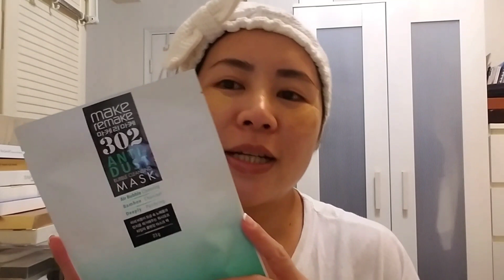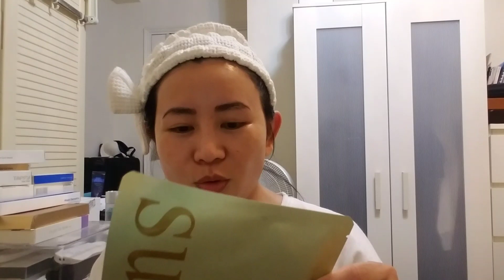Make remake 302 ANTI-Dust 氧氣泡沫清潔面膜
又有新產品介紹給大家[Clap]
makeremake 302 ANTI-DUST bubble cleansing mask

氧氣泡沫清潔面膜（10片）

清潔產品一定要搵質素好嘅，因為清潔是決定肌膚好與壞的關鍵，今日介紹的清潔面膜來自韓國LG集團旗下天然清潔產品專家 － makeremake！屬於ANTI－DUST系列，能夠深度帶走肌膚積聚的油脂污垢，讓肌膚回復乾淨、清爽、明亮、濕潤！唔係個個都鍾意敷深層清潔mask，不過今日介紹嘅就必定引起您注意，清潔之餘幫您做埋保濕啊～ 這是會自動起泡泡的多功能面膜，取出時與一般面膜無異，只需直接敷上臉，好快就會自動產生精細氧氣泡沫，等待10分鐘，微細的氧氣泡泡就會走入毛孔，深層而又溫柔地為肌膚做清潔，同時有保濕功效，所以用完不會乾爭爭！

❄️ 不斷產生的微細氧氣泡泡能深入每個毛孔，溶解形成黑頭、粉刺、膚色暗沉的元兇

❄️ 有效去除比毛孔更加細小的微塵、淨化皮膚污垢、油脂、角質、化妝品殘留物等，讓肌膚回復清爽舒適

❄️ 有效令膚色逐步回復明亮透徹，擊退暗沉，使後續護膚品更吸收，肌膚更健康動人

❄️ 豐富的氧氣泡泡能為死氣沉沉的肌膚注入活力，趕走疲勞、促進新陳代謝、擊退暗沉

❄️ 面膜質地採用清潔力非常好的黑炭纖維布，質地好柔軟，能夠360度無死角緊貼皮膚每個毛孔

❄️ 此外，面膜含護膚精華，加入專利成份Vital Grain™ (紅扁豆，黑麥，莧菜籽，燕麥），蜜桃、麥芽汁和亞麻籽等，多種天然成分互相結合，幫助在清潔同時提供肌膚營養！所以用完好滑好濕潤，一D都唔乾❤️

❄️ 成份天然溫和並通過臨床測試，是一款敏感肌也可以使用嘅產品喔